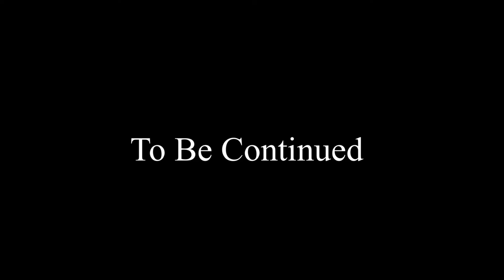They Say Recording In My Hood A Problem